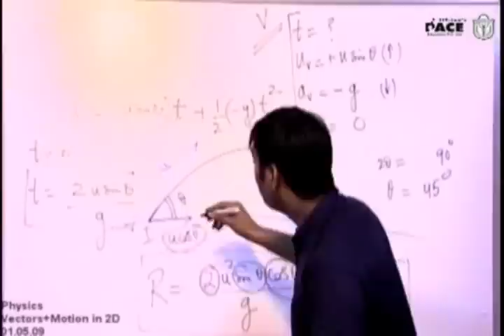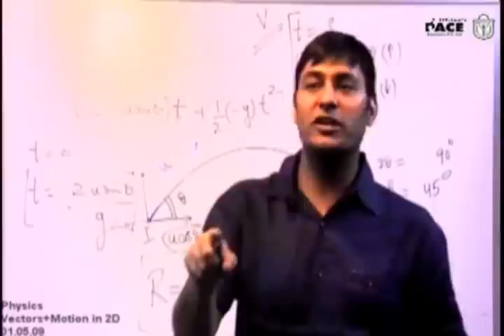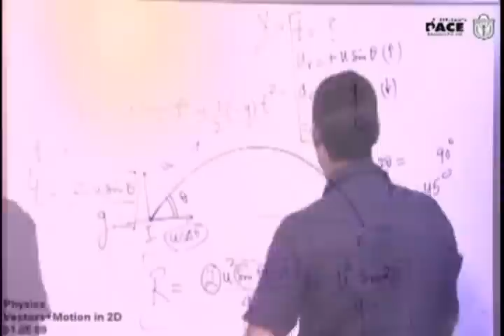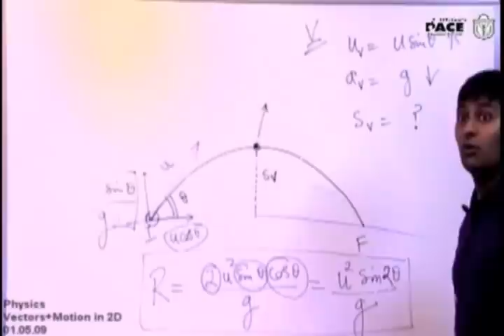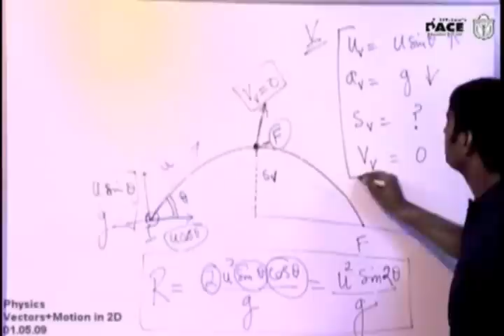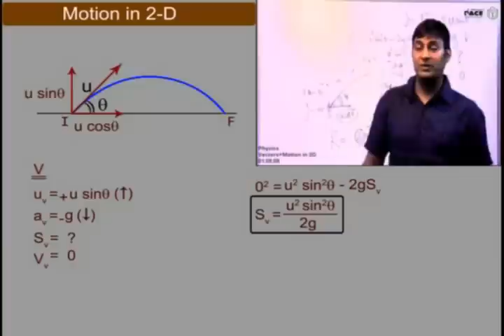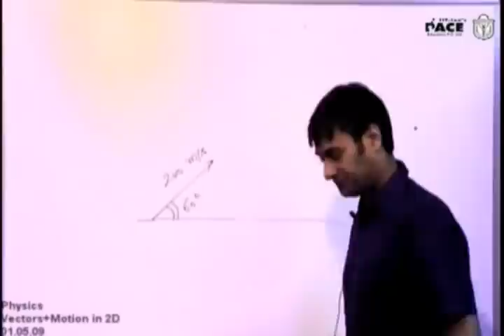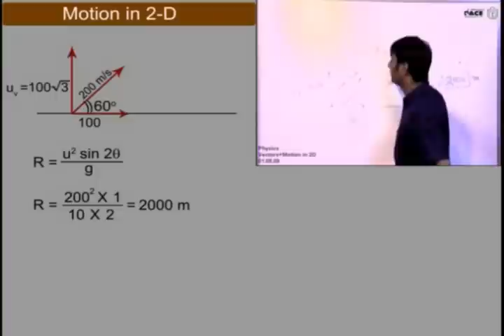Projectile Motion Part 3 Prof. Praveen Tyagi